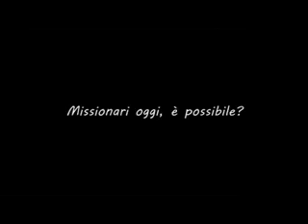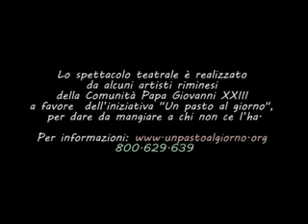Mission Possible, promo - Apg23